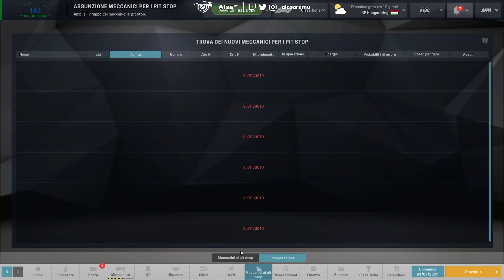SOTTO LA PIOGGIA! 🌧️ CAMBIERÀ QUALCOSA? | Motorsport Manager Career | 1A1 Racing Team Parte 127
Continua la nostra Motorsport Manager Career con Alas Adramsson alla guida della 1A1 Racing Team in Formula 1!

Parte 127: GP di Silverstone (Regno Unito)!

Per questo gameplay viene utilizzata la MOD F1 Manager 21, che potete trovare sullo Steam Workshop al

00:00 Intro
03:05 Qualifiche
07:55 Gara
20:05 Post-gara